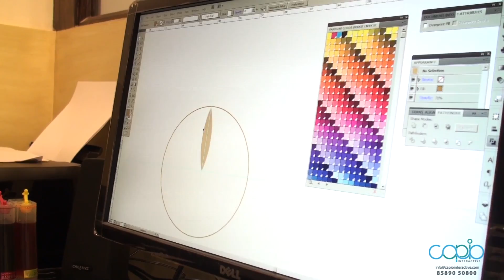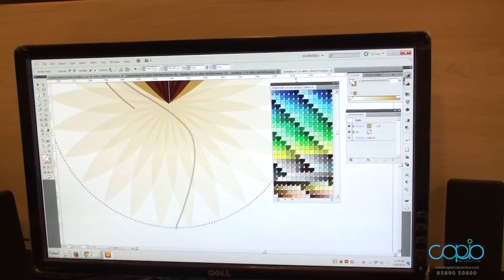Brand Identity Design - Surabhi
This video is a sneak peek on to how the identity design for brand Surabhi evolved. Watch the video and spread the flavour !